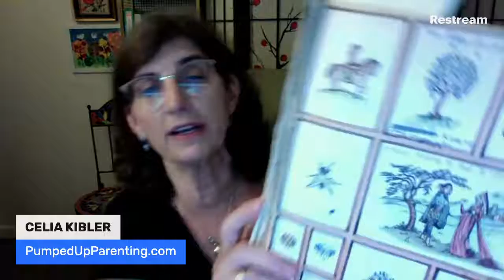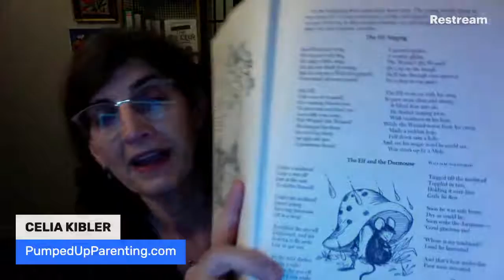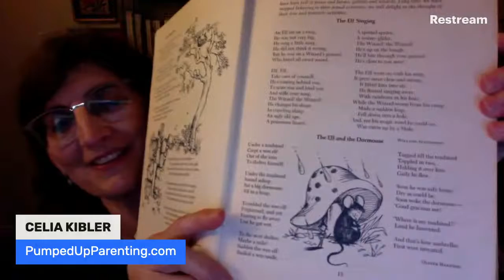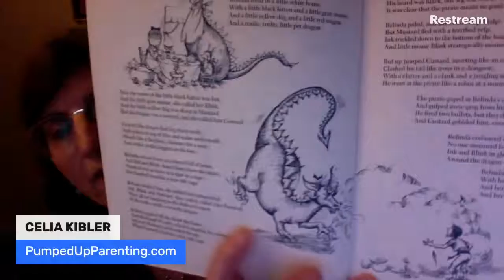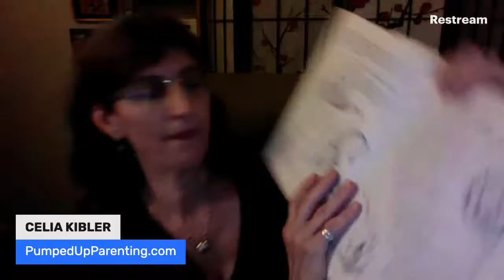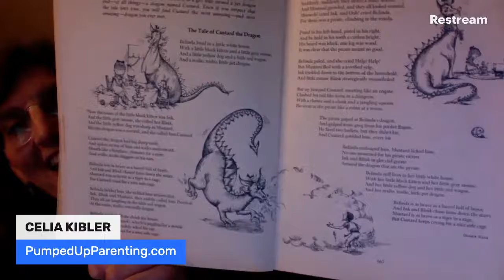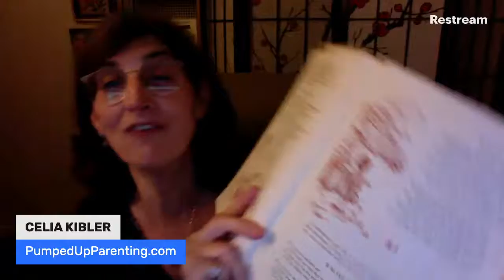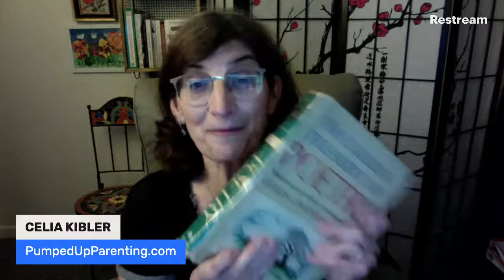Story Time with Gamon: Poems from The Golden Treasury of Poetry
Compiled by Louis Untermeyer
Some of my favorite poems as a child from my favorite book when I was a child.
The Elf and the Dormouse by Oliver Herford
The Tale of Custard the Dragon by Ogden Nash (my Dad's favorite poet)

++ W I S H   Y O U   H A D   A   M A N U A L   F O R   Y O U R   T O D D L E R ?
You have one now! Pick up Celia's newly released book!!
👇 RAISING HAPPY TODDLERS: How To Build Great Parenting Skills and Stop Yelling at Your Kids 👇

++ N E E D   S U P P O R T?   J O I N  O U R  C O M M U N I T Y
Insider tips, trainings and advice on how to become the best parent you can be!

++ D O  Y O U  N E E D   P E R S O N A L   C O A C H I N G ?
If all the free advice is not getting you to where you want to be, let's talk!

++ T A L K   T O   M E   O N   M Y   S O C I A L   M E D I A !

++ A B O U T   C E L I A
Celia Kibler is a pioneer in childhood & family wellness, speaker and author, starting her professional work in 1979 and her personal family in 1982. Her two-fold mission is first to empower the next generation through empowering their parents! Second, to stop 1,000,000 Parents from Yelling at their kids.

Celia is a Mom of 5 grown children; 2 she gave birth to, 3 she gained through marriage and a grandmother of 9. This family has given Celia over 37 years of real-life experience in all aspects of parenting, including separation/divorce, step-parenting, early-education through college, drug/alcohol abuse, incarceration, empty-nesting, grand-parenting, extended family boundaries and extensive experience raising toddlers.

As a Family Empowerment Coach and Consultant, Founder of Pumped Up Parenting & Co-Founder of Funfit(r) Family Fitness, her specialty lies in the Parenting of Toddlers and Pre-Schoolers, and her system for creating cooperation through family unity including behavior, health, wellness, building respect & trust, and overall love of life is perfect for families with children of all ages. In addition to raising 5 kids, Celia has spent over 30 years coaching, teaching and counseling parents and children.

++ S P O N S O R S   &   C O L L A B O R A T I O N S :
Want me to collaborate, business opportunities, podcasts, vlogs or public speaking?